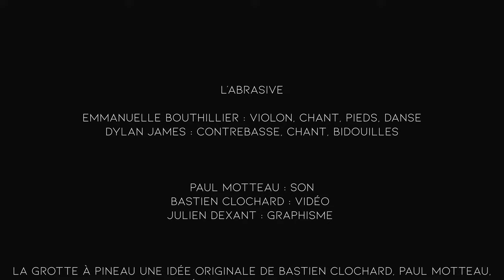La grotte à Pineau #20 - L'abrasive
00:00 Le mari assassin
12:01 Avant-deux
18:59 Adieu

Emmanuelle Bouthillier : violon, chant, pieds, danse
Dylan James : contrebasse, chant, bidouilles

Invité : Patrick Bardoul

Paul Motteau : Son
Bastien Clochard : vidéo
Julien Dexant : graphisme

La grotte à Pineau une idée originale de Bastien Clochard, Paul Motteau, Cécile et David Pineau

Vidéo tournée à Poitiers en février 2023